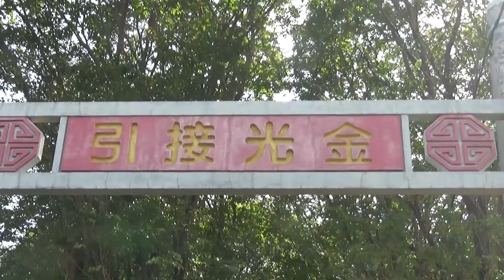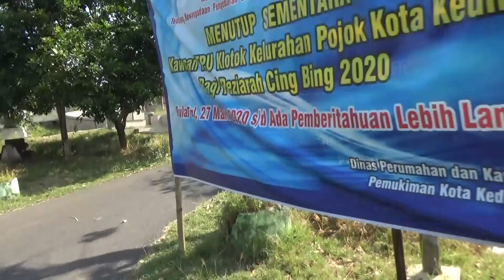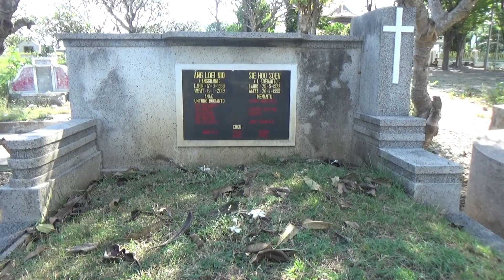BONG CINO PEMAKAMAN MEWAH SAN DIEGO HILLSNYA KEDIRI DI BAWAH GUNUNG KLOTOK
Hari ini kita berkunjuk ke Pemakaman Cina Kediri yang terletak di Lereng Gunung Klotok Kec. Mojoroto Kota Kediri
Pemakaman Cina Kediri ini terdapat makam makam megah dikarenakan ada pemakam pemilik perusahaan gudang garam.

Salam hormat
Channel embongan